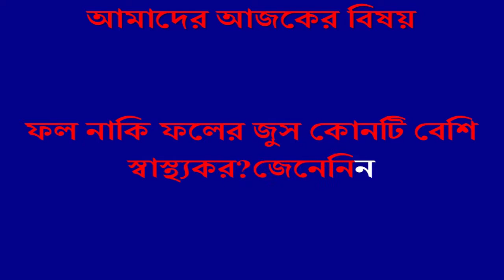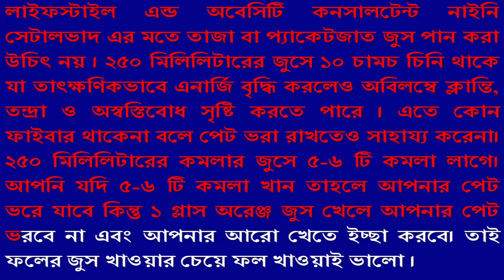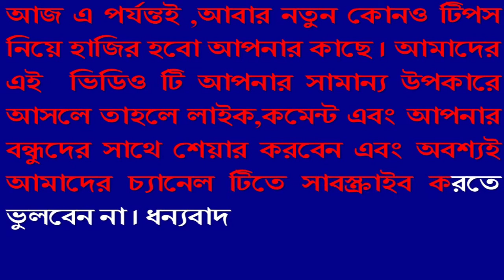ফল নাকি ফলের জুস কোনটি বেশি স্বাস্থ্যকর জেনেনিন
ফলের খোসায় ক্যারোটিনয়েড ও ফ্লাভোনয়েড থাকে বলে খোসা সহ ফল খেলে ক্যান্সারের ঝুঁকি  কমাতে সাহায্য করে। ফলের জুস খেলে এই সুবিধা থেকে বঞ্চিত হতে হয়।
ঘরে তৈরি জুস খাওয়া স্বাস্থ্যসম্মত কিন্তু অনেক পুষ্টি উপাদান বিশেষ করে ফাইবার পাওয়া যায়না। আস্ত ফল খেলে তৃপ্তি পাওয়া যায় মূলত ফাইবারের জন্যই। এছাড়াও ফল খেলে পেট ভরে কিন্তু জুস খেলে তা হয়না।